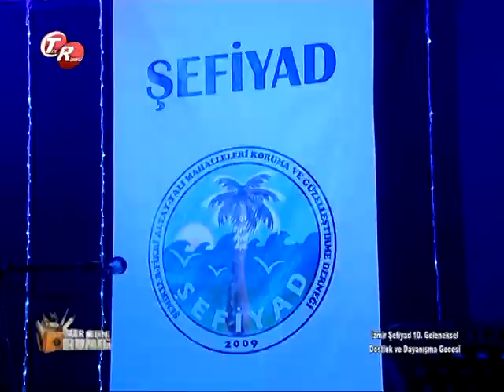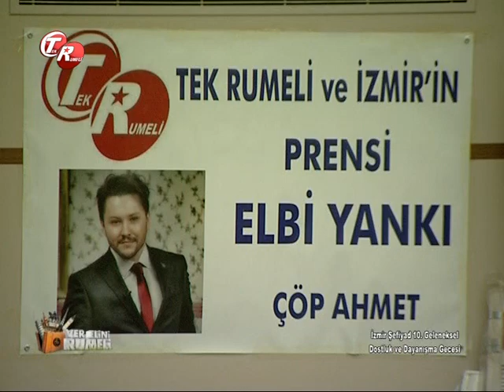Ver Elini Rumeli - İzmir Şefiyad 10. Geleneksel Dostluk ve Dayanışma Gecesi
Hazırlayan & Sunan: Elbi YANKI

- 2018